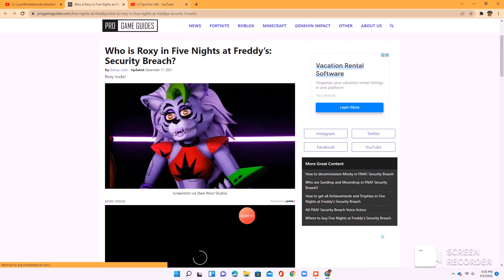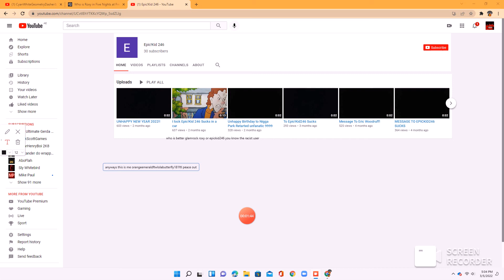who is better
me glamrock rocks is much better then that super extremely raicst user